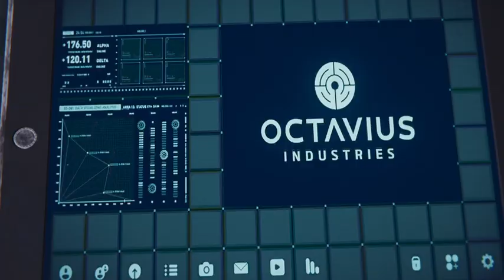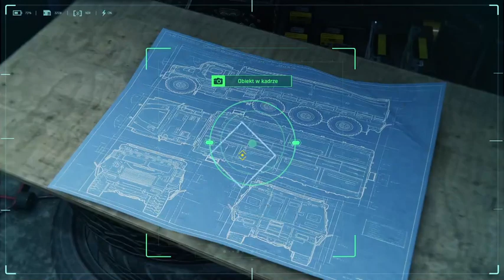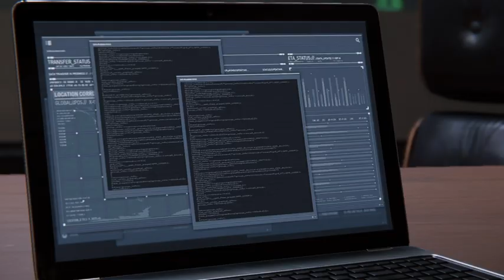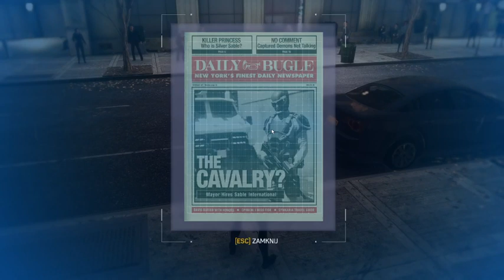CO UKRYWAJĄ DEMONY?! | SPIDER-MAN REMASTERED #19!!